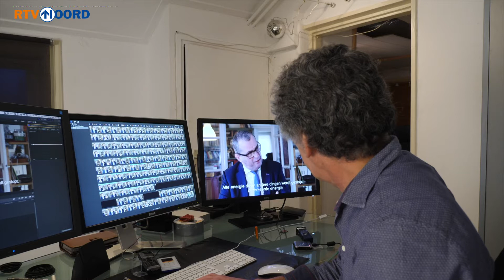Itamar Kool Vlog 21: 'Als instantie iets zo slecht regelen, daar kan ik met mijn hoofd niet bij"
Onze vlogger Itamar Kool wacht al langere tijd op een knoop die moet worden doorgehakt. Moet zijn woning in Westerwijtwerd tegen de vlakte, of is versterking een betere oplossing?

In deze aflevering ontvangt Itamar Nationaal Coordinator Groningen Hans Alders...